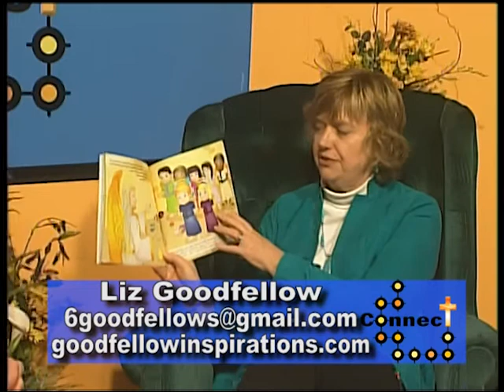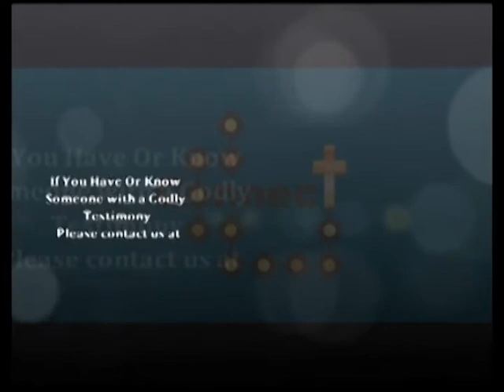Connect with Jeff Pedersen and Liz Goodfellow - 4/28/2017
#145 with host Jeff Pedersen and special guest author Liz Goodfellow.